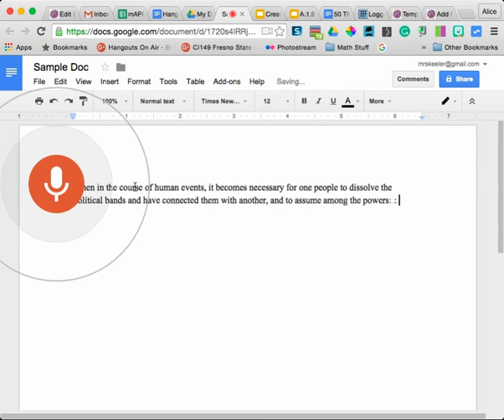Reading the Declaration of Independence